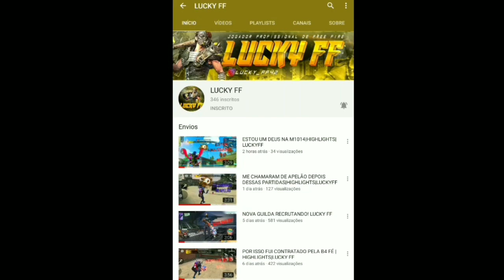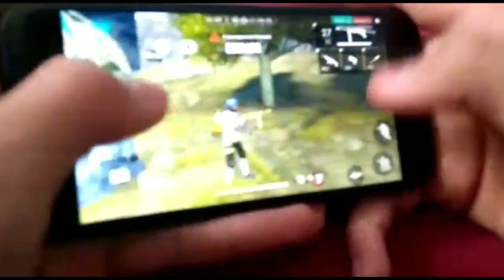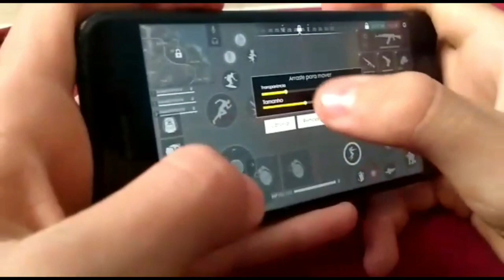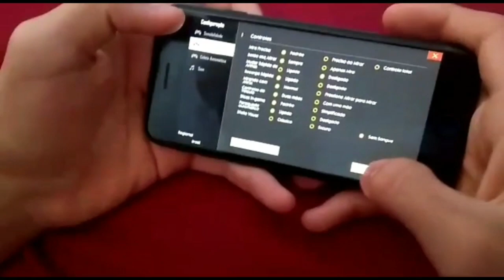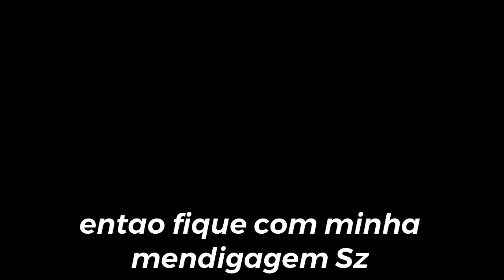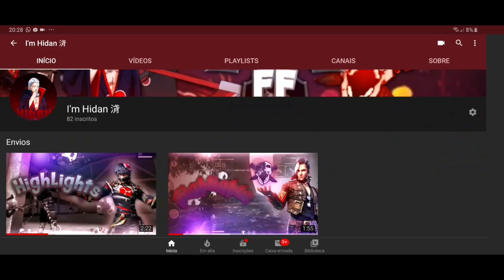IPHONE TORNA QUALQUER UM PROPLAYER? DIFERENÇA ABSURDA - IPHONE 7 VS REDMI NOTE 7 FREE FIRE